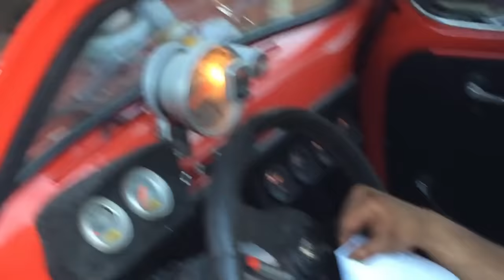Fiat 600 Argentinos con motor V8 Ferrari y Ford IMPRESIONANTE!